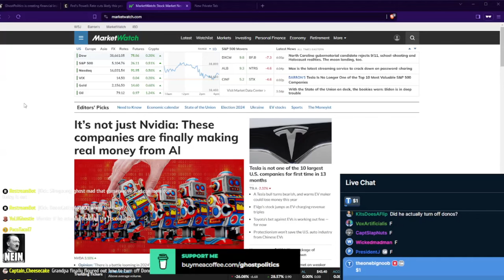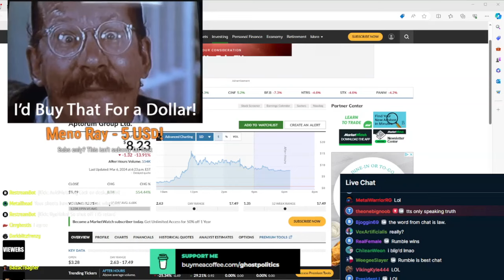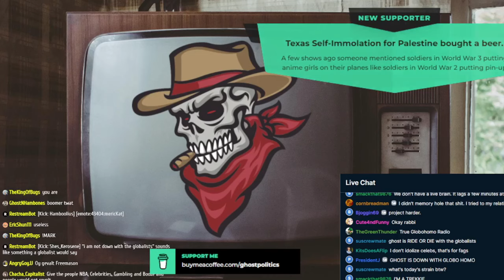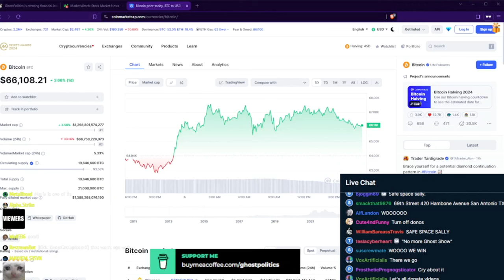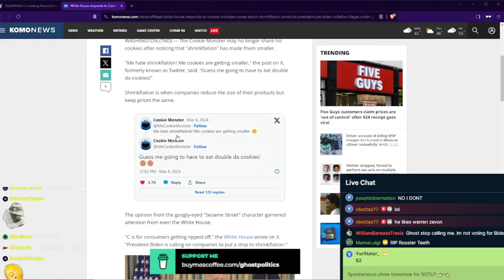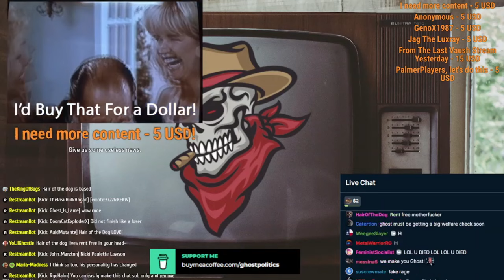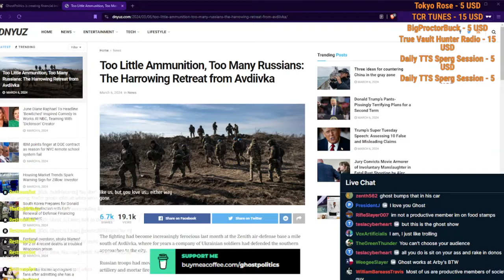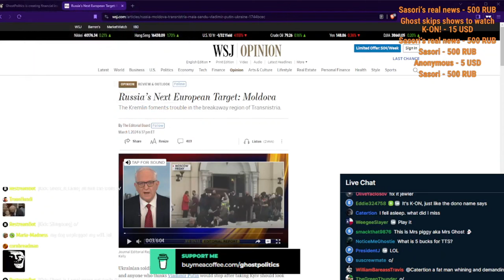Broken Spirit, Broken Donos, Broken Show (True Capitalist Radio 688)